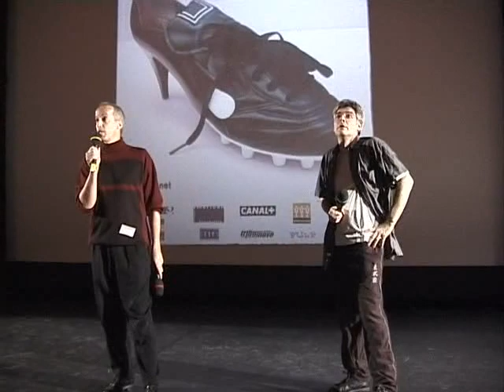Lionel Soukaz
Dès 1973, Lionel Soukaz commence à filmer en super-huit des courts-métrages underground dédiés à l'homosexualité, encore taboue, à la pornographie (Ixe), ou à la critique sociale (I Live in a Bush World). Ses films prennent souvent la forme du journal filmé, ce qui le rapproche de Jonas Mekas ou Rémi Lange.

Il réalise RACE D'EP avec Guy Hocquenghem en 1979.

Il poursuit depuis une carrière discrète et et revendiquée de vidéaste marginal.

Réalisation : S. Roume - Canal+